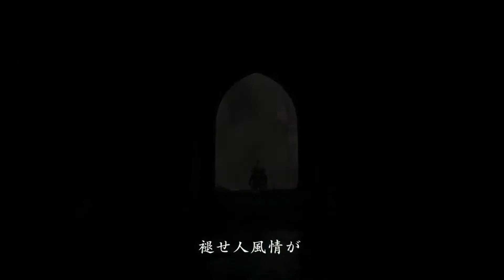YA TENEMOS ELDEN RING!!! | FROM SOFTWARE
Ya se nos ha revelando Elden Ring. Todos los detalles en este vídeo!!